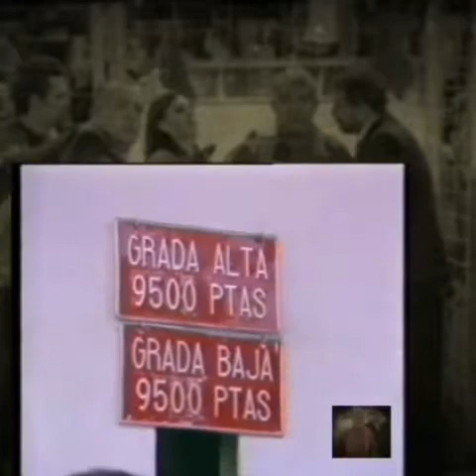DOBLETE DE BUTRAGUEÑO EN LA CONDOMINA. Real Murcia 0 - 3 Real Madrid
DOBLETE DE BUTRAGUEÑO EN LA CONDOMINA. Real Murcia 0 - 3 Real Madrid. Temporada 88-89. Primera División. En el banquillo del Real Murcia José María Maguregui.